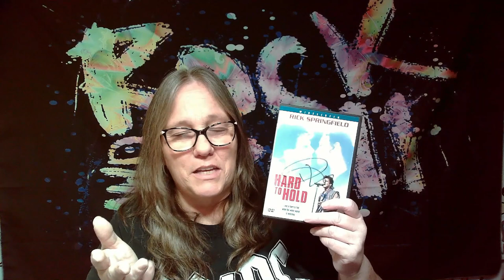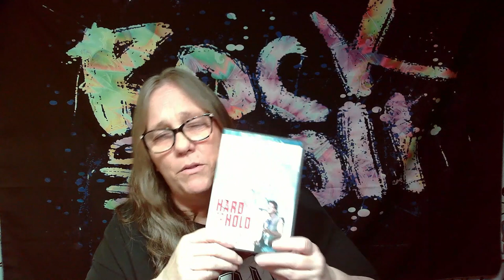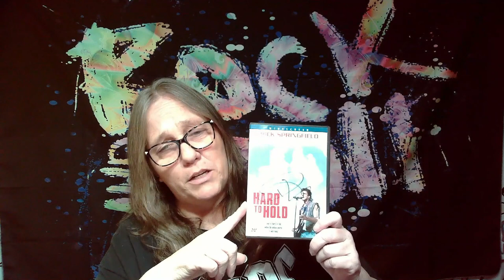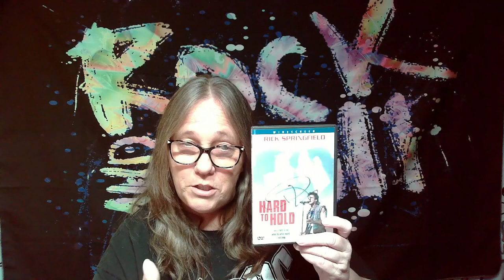AUTOGRAPH copy 40 year old DVD movie Hard to Hold by one of my FAVORITE Rock Stars Rick Springfield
Autographed copy of a forty year old movie.  Autographed DVD copy by Rick Springfield in Hard to Hold

IG CHANNELS
@MAMA_J_1970 basic IG